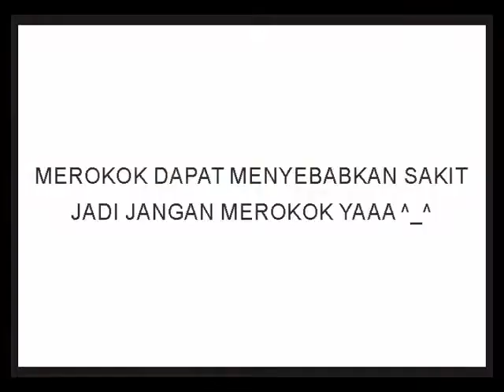Iklan Djarum 76 - Jin Jalur Kereta Api (2016)